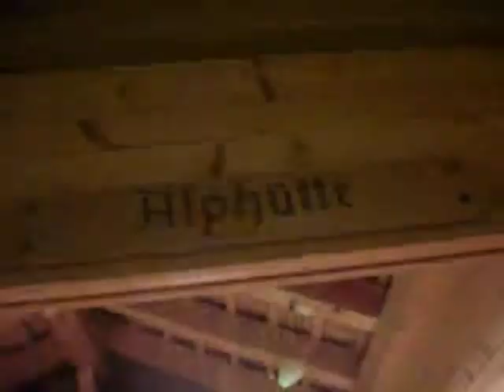Volksmusik und Langeweile :D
Tjoah es war ein langer Abend, die Gäste in unserem Hotel hatten Musikbegleitung und eigentlich wollte ich meine Kollegen filmen, wie sie tanzen ... aber ich kam leider zu spät. Wenigstens kann ich so ein paar Mitarbeiter vorstellen und das Restaurant zeigen^^